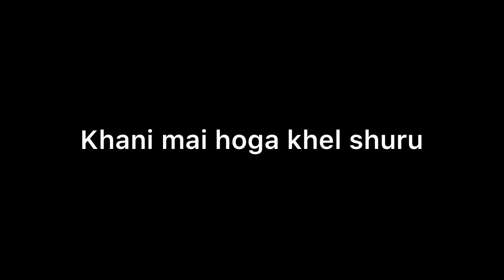IMLI : ARYAN लेने वाला है शो में बड़ा फैसला, कभी नहीं अब दिखाएगा IMLIE को अपनी शक्ल